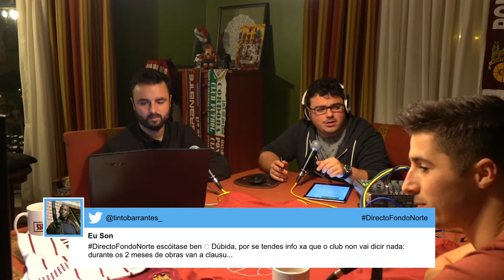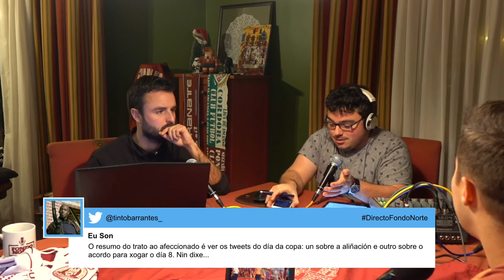Fondo Norte Podcast - Episodio #9 ¡En Directo!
Episodio número #9 de Fondo Norte, el podcast del Pontevedra Club de Fútbol. Nuestro primer episodio en directo en el que hablamos sobre la suspensión del partido de Copa del Rey ante la UD Ibiza y la derrota estrepitosa ante el San Sebastián de los Reyes.